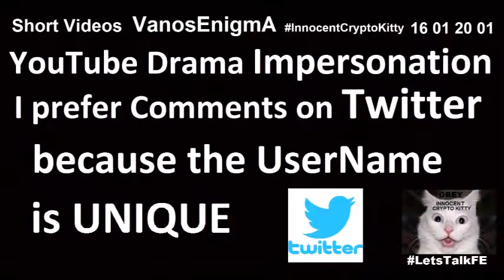16021802 Project Blue Beam Flat Earth Proyecto Rayo Azul Tierra Plana Español Creative Commons SEO